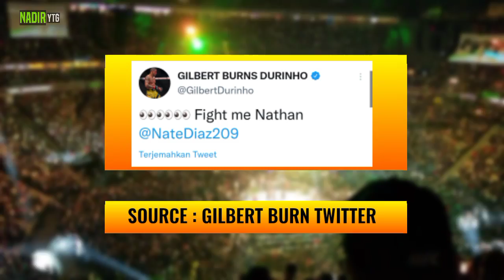duh khamzat chimaev di beri nasihat ! gilbert burn incar nate diaz nih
Selamat datang di chanel NADIR YTG
chanel ini berisi konten berita dari dalam dan luar negeri terutama berita ufc  Selamat